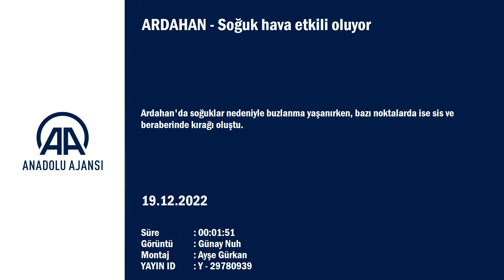ARDAHAN - Soğuk hava etkili oluyor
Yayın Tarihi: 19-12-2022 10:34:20